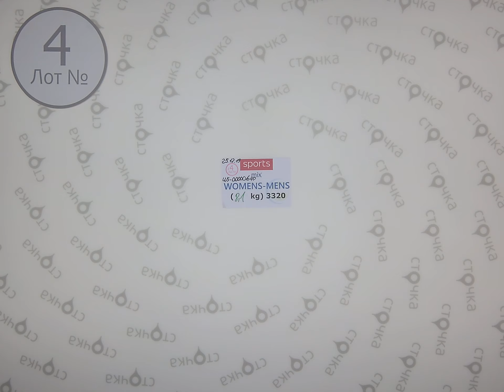SPORTS mix WOMENS MENS 4,сток одежда оптом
SPORTS mix WOMENS-MENS  (лот №4)
Микс спортивной одежды (сток)
Страна: Европа
Сезон: Демисезон
Цена за кг.: 20.79 евро
Цена за мешок: 168.39 евро